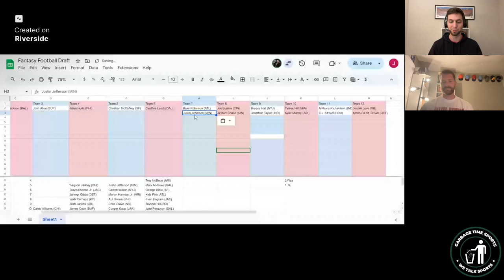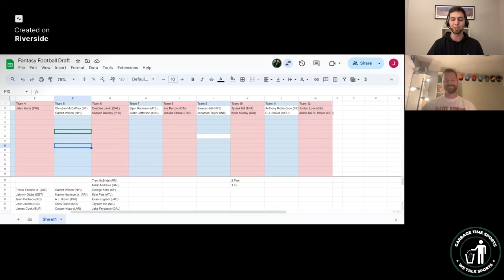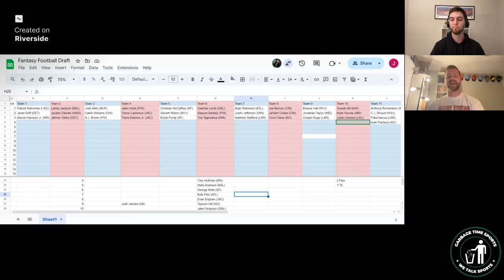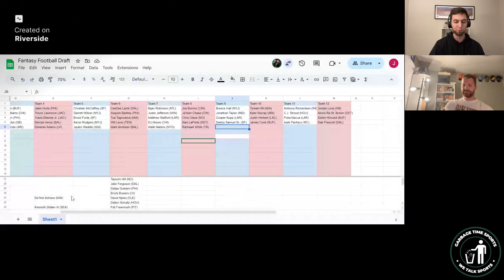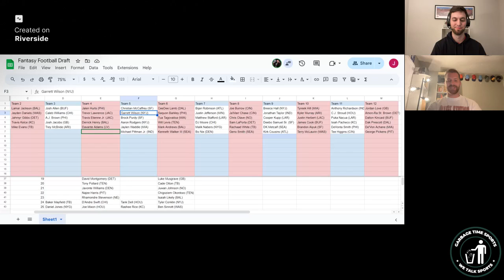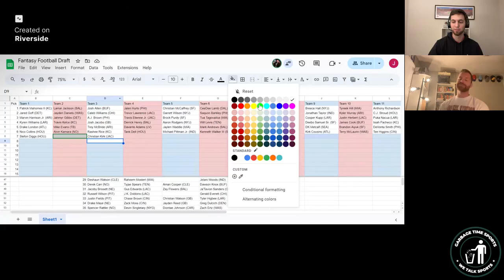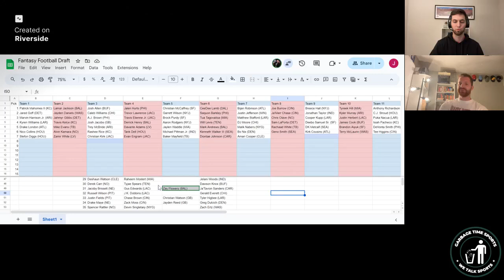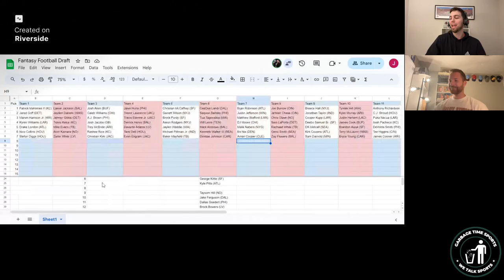2 QB Mock Draft! Talking Every Pick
Joe and Sam draft all 12 teams in a mock draft for our listeners.  Giving you a huge advantage in your 2 QB leagues.